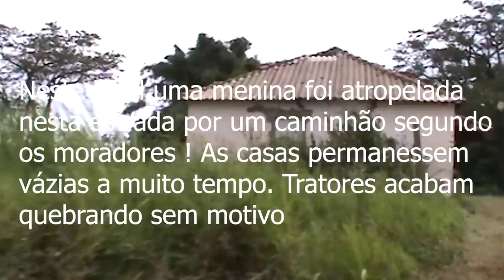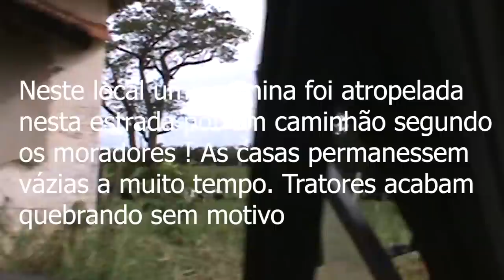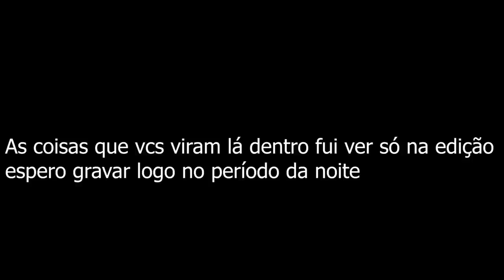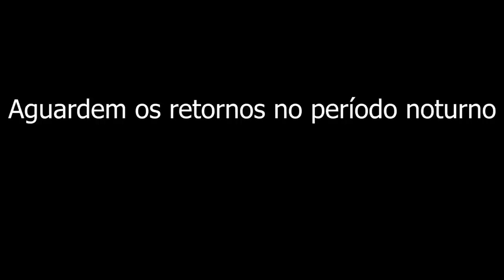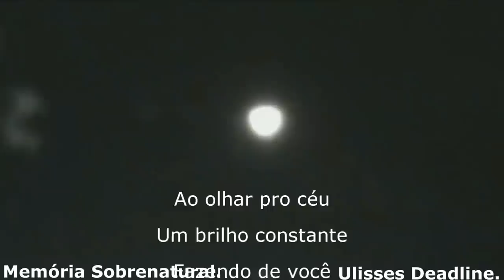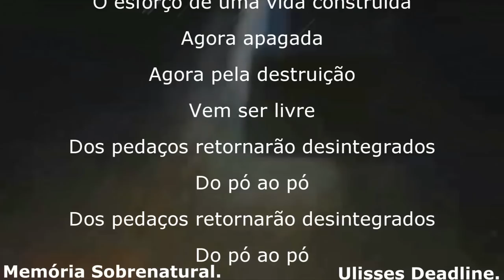Memória Sobrenatural : Casas Antigas e Assombradas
Durante um longo caminho percorrido pude trazer a vcs novos lugares aonde histórias reais acontecerão ao sobrenatural